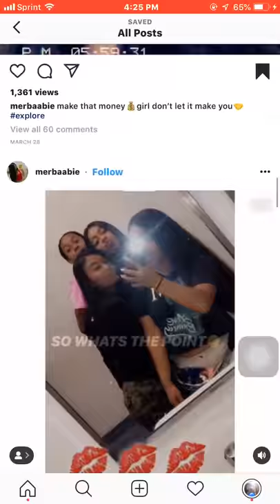She a stripper in alanta